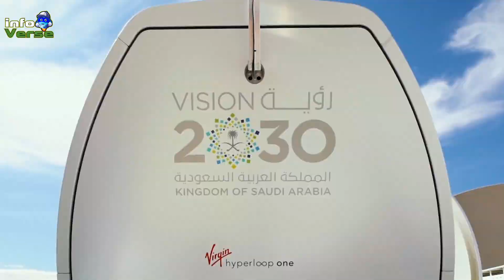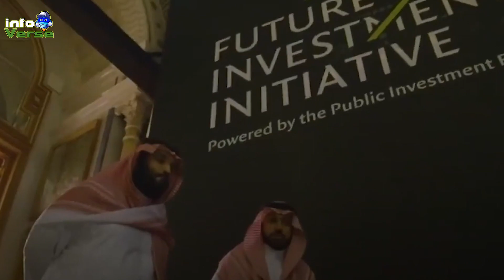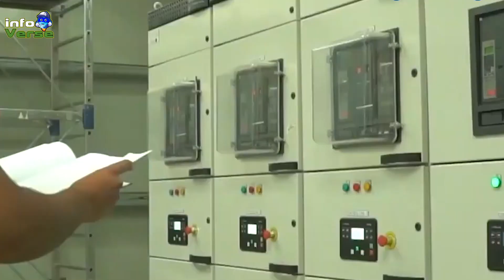Saudi Arabia's Vision || 2030 Crown Prince || Mohammed bin Salman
Info Verse is here with another interesting topic, which is Saudi Arabia's vision 2030, as Saudi Arabia has announced this vision to counter its dependability on Oil, Which might drain out in the next 50 years. Watch this video and tell us your views in the comment section. Let's not wait anymore and understand the topic in detail.